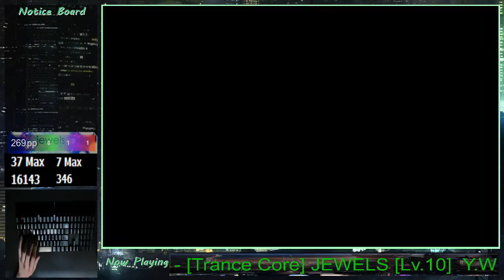Y.W - Jewels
토미에님의 신청곡입니다.

늦어서 죄송함다 ㅋㅋ

이정도로 누군가한테 리퀘받아서 올려본적은 처음이네요..